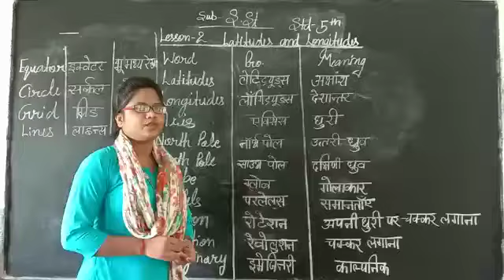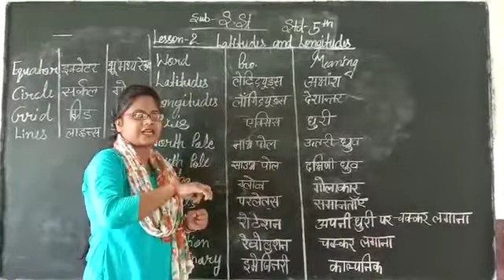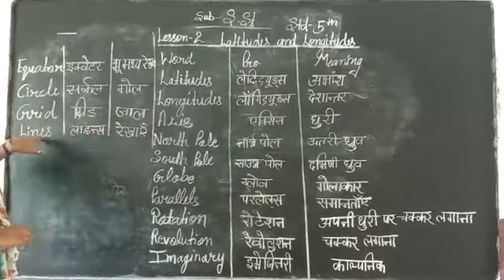July 9, 2020